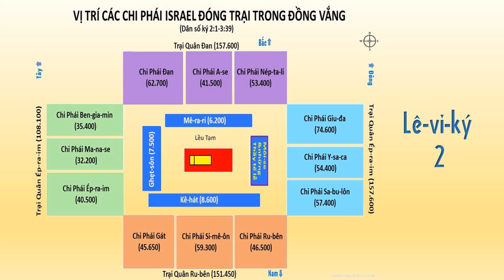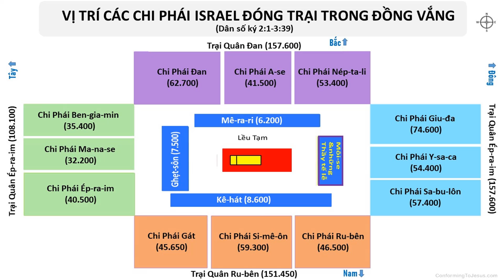Dân số ký 02 Vị trí các chi phái trong đồng vắng